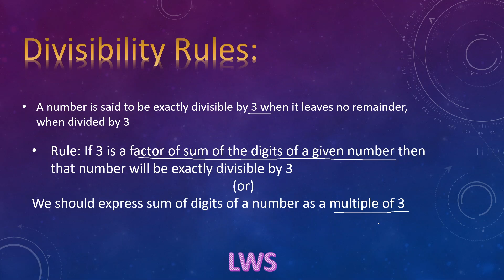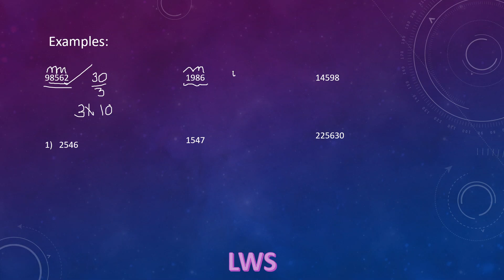Divisibility Rules || For 3